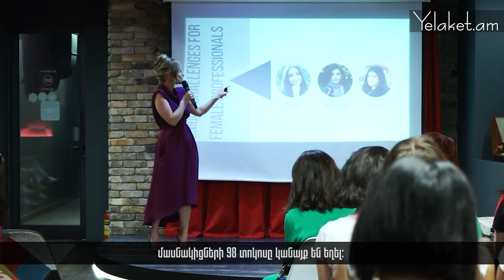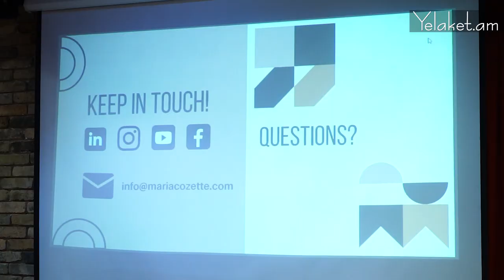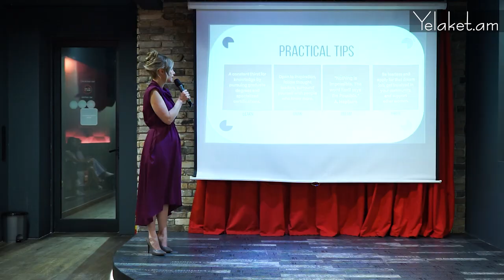Կանանց առաջնորդության աշխատարանը՝ Հայաստանում։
Ամերիկաբնակ Մարիա Կոզետ Հակոբյանը կիսում է իր փորձը հայաստանցի կանանց հետ։